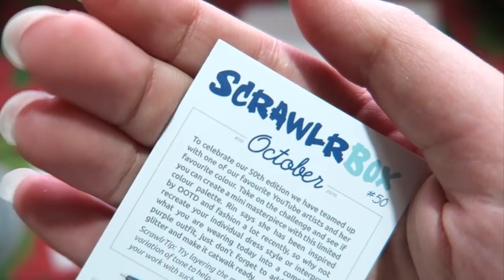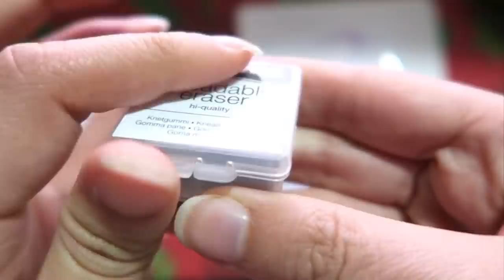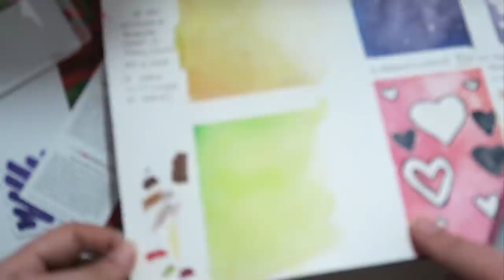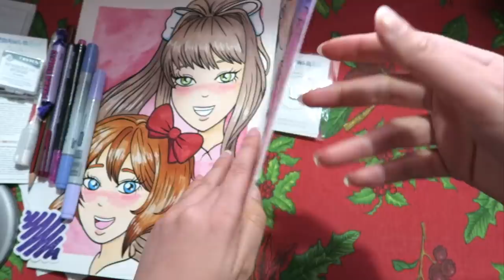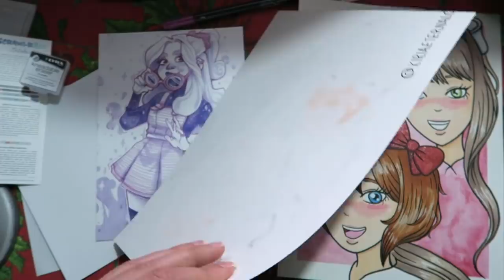DISEGNO SAYORI, YURI, MONIKA E NATSUKI!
💜 Canale Discord di Kiria (gli abbonati di YouTube e Twitch (e i Patron) hanno accesso a delle stanze private)